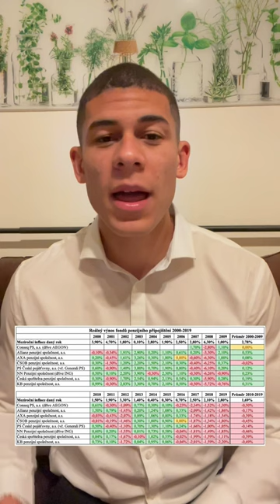Reálné zhodnocení státních penzijních programů?